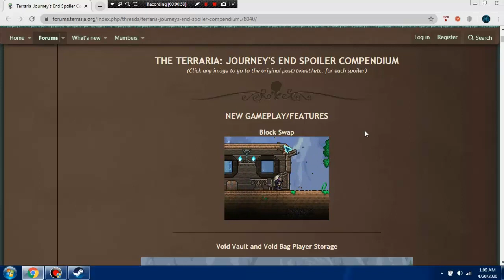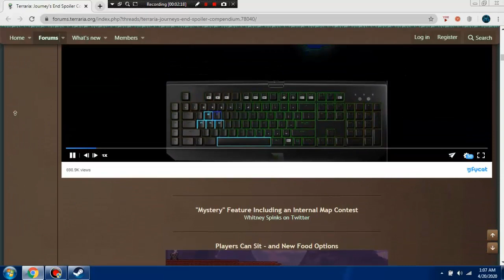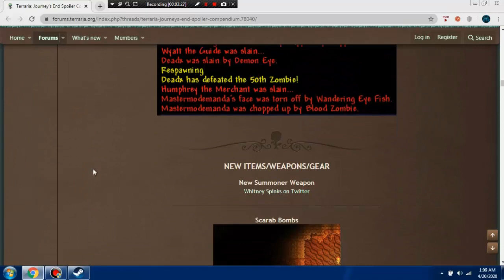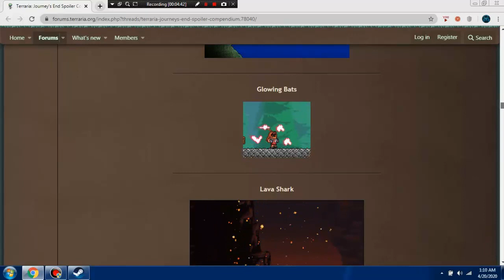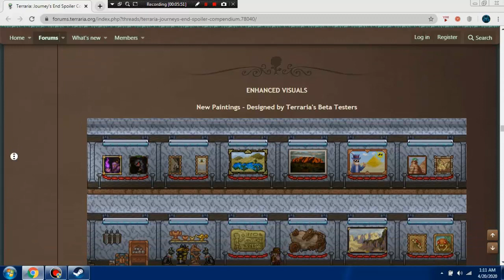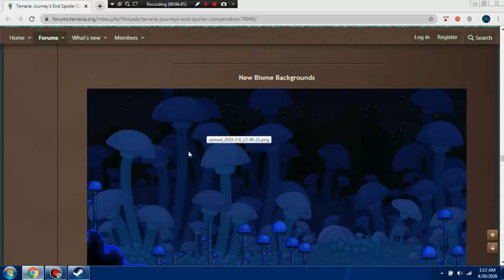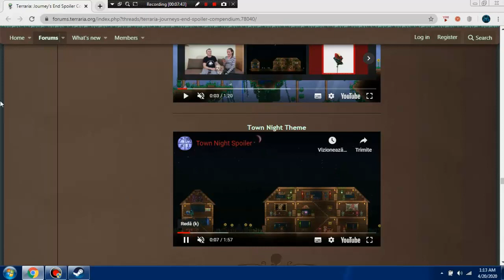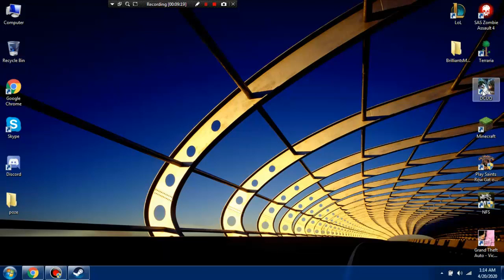Terraria Journey's End - Spoilers!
Hello, i'm Zoom and today i want to show you some spoilers from Terraria Journey's End!